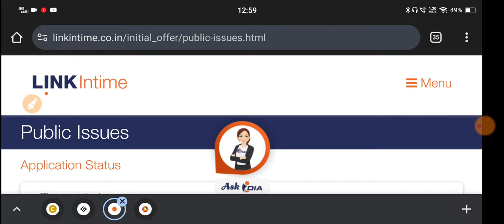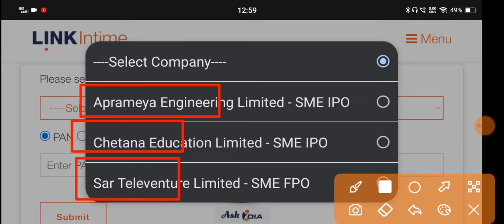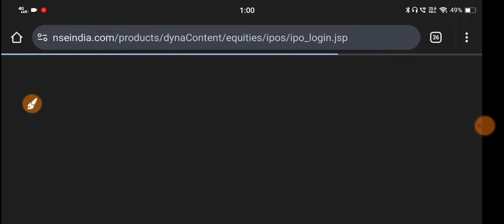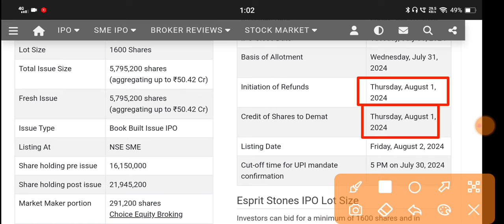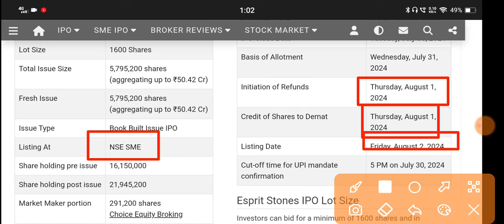Esprit Stones Ipo Allotment 🔴 Esprit Stones Ipo 🔴 Esprit Stones Ipo Gmp Today 🔴 Esprit Ipo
Ipo Allotment Status On Registrar:- linkintime.co.in/initial_offer/public-issues.html